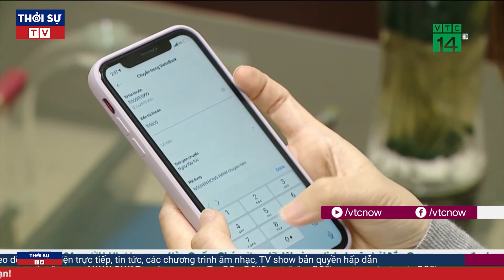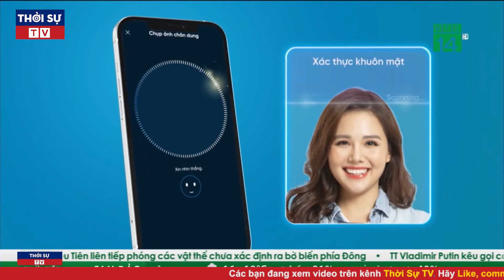Tin Nóng mới nhất 6/3: Lộ diện hung thủ trong vụ án mạng tại bãi rác lớn nhất Nghệ An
Sau khi gây án, Tuấn đã chạy lên đồi gần hiện trường hòng trốn thoát. Tuy nhiên lực lượng công an nhanh chóng triển khai các tổ công tác bao vây, tóm gọn đối tượng.